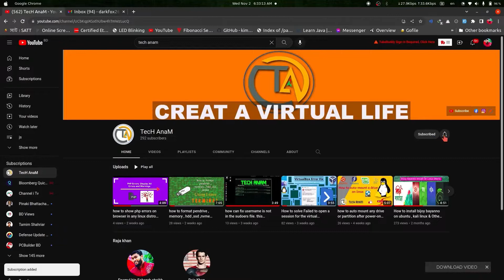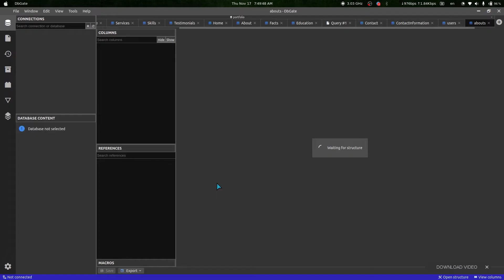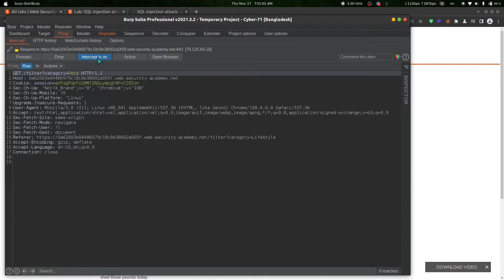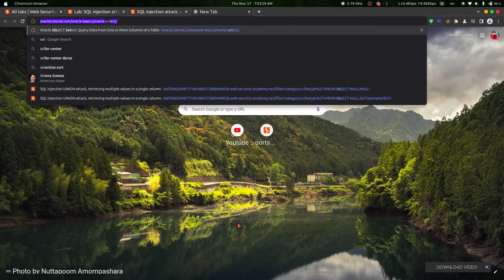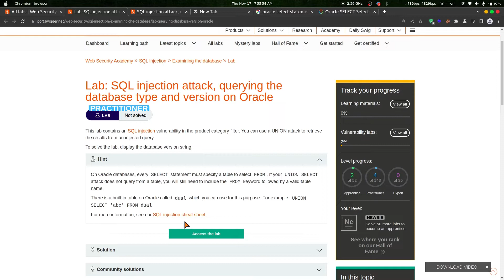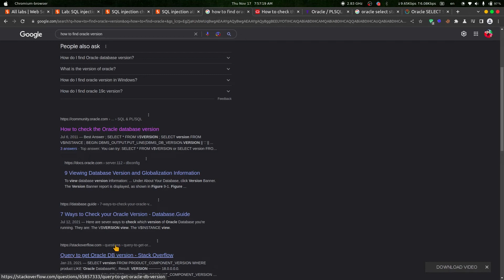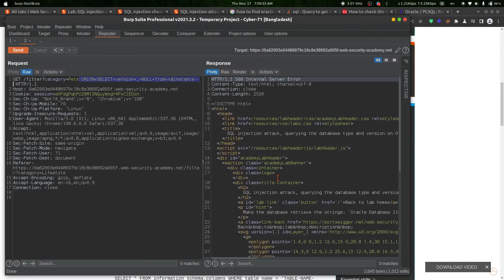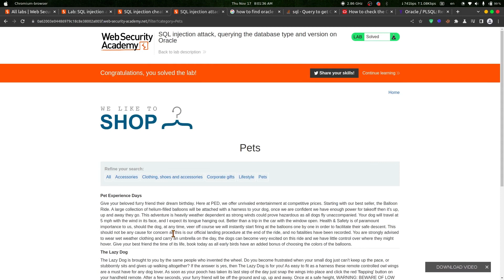webHacking series | portswigger |Solve Sql injection lab-7 |bangla